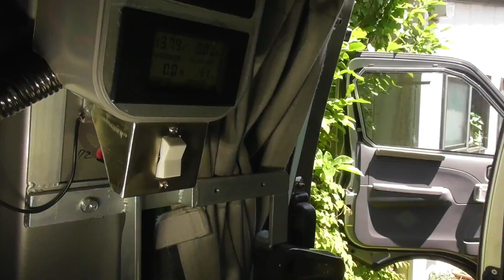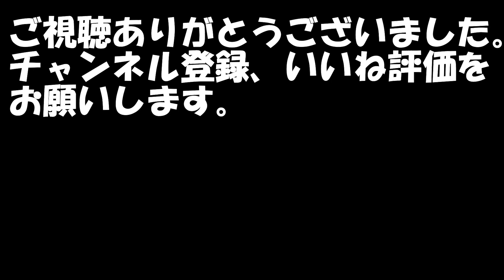キャラバンバンいじくり 後から前窓操作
車中泊時に後部荷室から助手席パワーウインドウを操作出来るように
サブバッテリで駆動し、荷室にスイッチを設けてあります。
エンジンキーを操作せずに窓を開け閉めできて便利です。